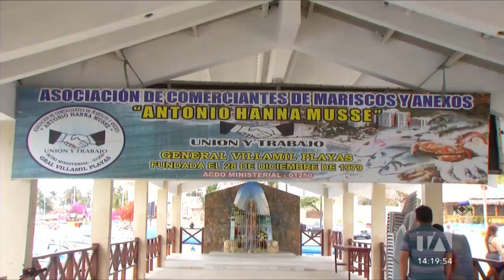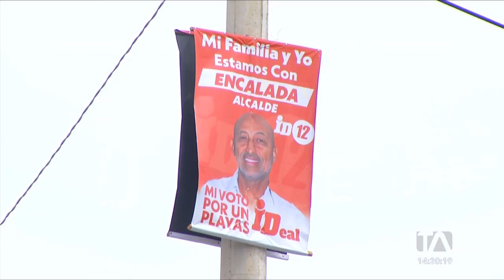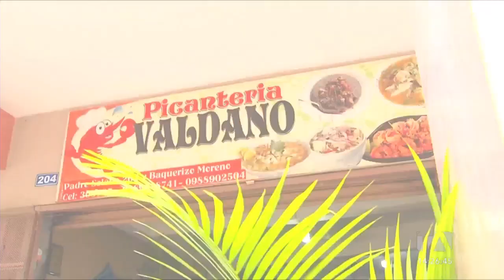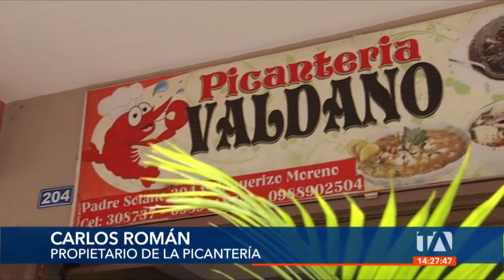Noticiero de Guayaquil (Emisión Central 23/01/23)